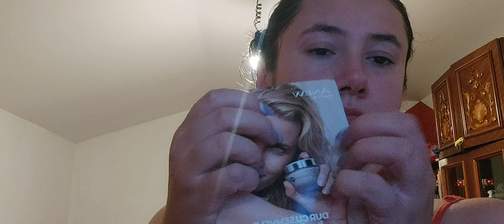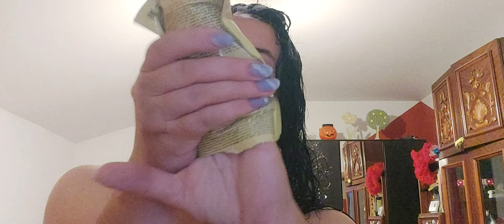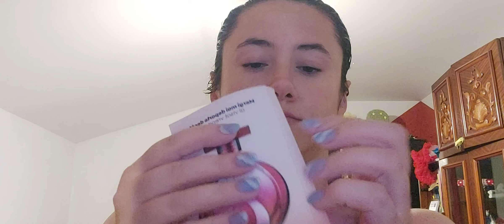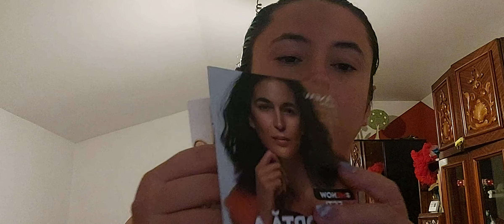ASMR! Spa and Wash my hair.💆‍♀️🧖‍♀️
Hi! In minutes 8:41 to 9:46 😅I forgot to pause the video and just at minute 9:46😅 I realized it🤣. I don't know how to remove that part, I hope you don't mind. A good day!🥰